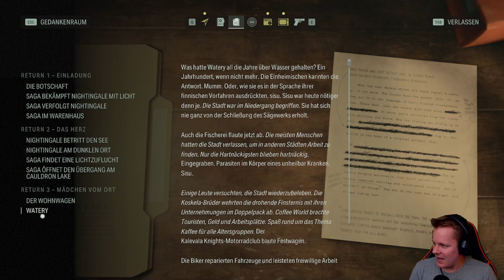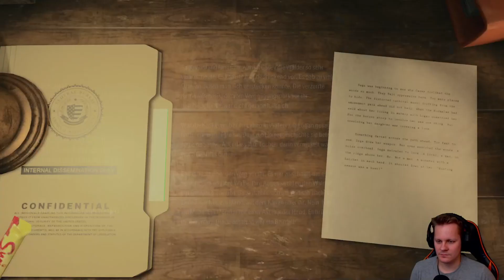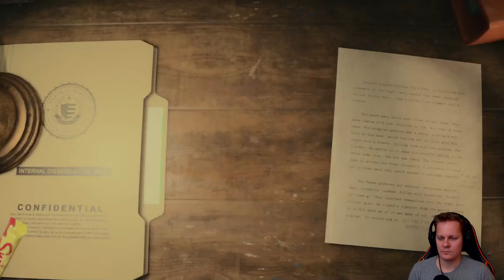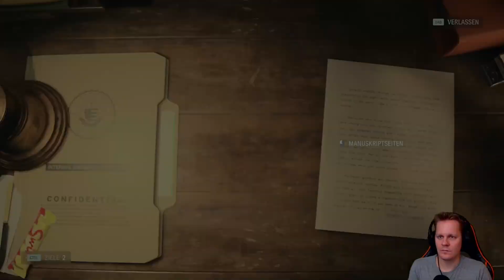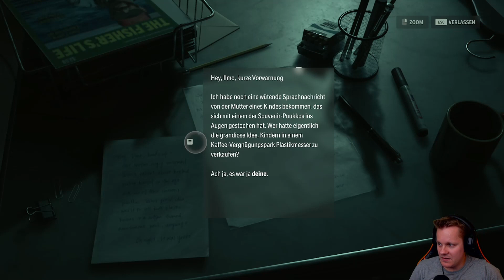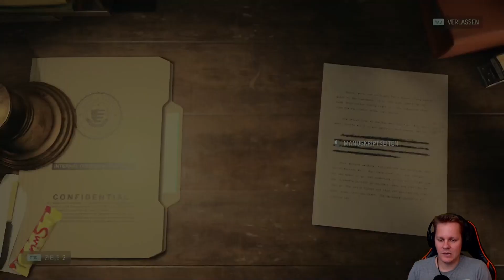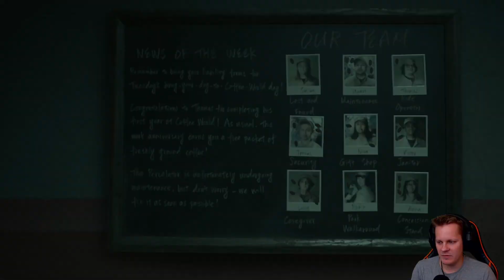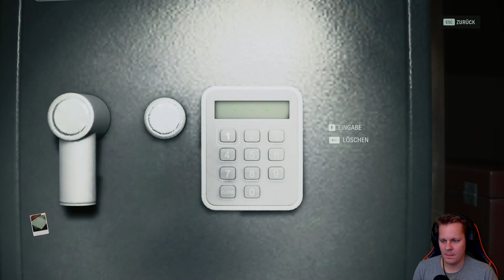ALAN WAKE 2 🔦 08 🔦 KURZ und SCHMERZLOS!